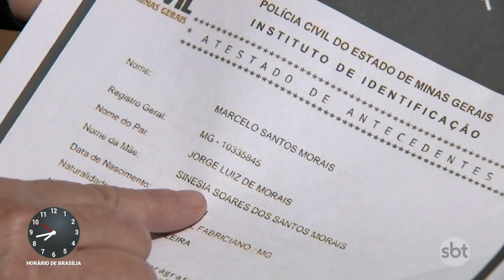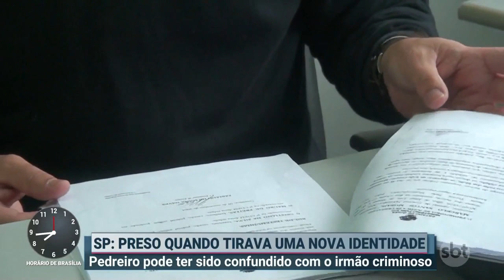Pedreiro é confundido com irmão criminoso e preso por engano em SP | Primeiro Impacto (27/08/19)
Um pedreiro foi preso após ir tirar a segunda via do RG no Poupatempo de Mogi das Cruzes, na Grande São Paulo. Marcelo Santos Morais, de 45 anos, foi acusado de participar de uma tentativa de furto ocorrida em 2004, na cidade de Cristalina, em Goiás. Porém, o pedreiro alega ser inocente.

A família suspeita de que o irmão dele, que possui diversas passagens pela polícia e mora no interior de Goiás, tenha falsificado documentos e estaria usando o nome de Marcelo pelo estado. Esse mesmo irmão também teria fugido da carceragem um dia depois do crime e até hoje continua foragido.

O mandado de prisão foi expedido em 2010 pela Juíza Débora Letícia Dias Veríssimo e os familiares tiveram acesso. No documento, ele identificaram várias informações incorretas como o nome da mãe de Marcelo e a data de nascimento dele. Além disso, o delegado Jaime Pimentel Júnior, que recebeu o homem na delegacia, percebeu que algo estava errado.

Antes de morar em São Paulo, Marcelo morou no estado de Minas Gerais e estava trabalhando em Mariana na mesma na época do crime, como consta o registro na carteira de trabalho. De acordo com o atestado de antecedentes criminais, ele também não possui passagens pela polícia.

Devido tantos erros, o delegado pediu o habeas corpus para que o pedreiro saia da prisão. Porém, por causa da burocracia, Marcelo continua preso na cadeia pública da cidade e a família contratou um advogado para agilizar o processo. Já a juíza que teria assinado o mandato até agora não foi localizada.

Enquanto aguardam por novidades, a família convive com o sentimento de revolta e de saudade, que aumenta a cada dia.